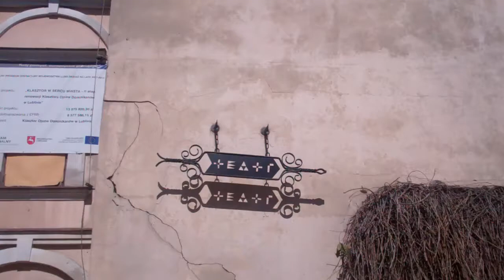Power Wisdom Knowledge